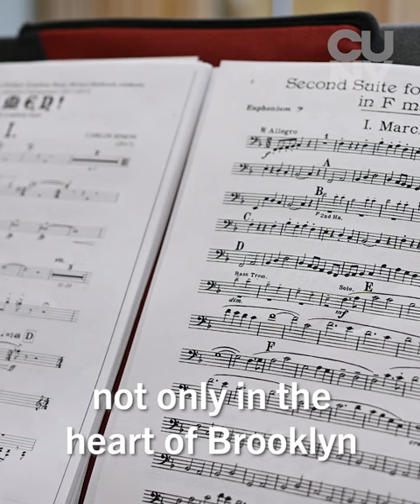Music, Brooklyn College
Studying music at a college in the heart of Brooklyn, Steve Alesso discuss' the benefiting of being apart of Brooklyn College's Music program.